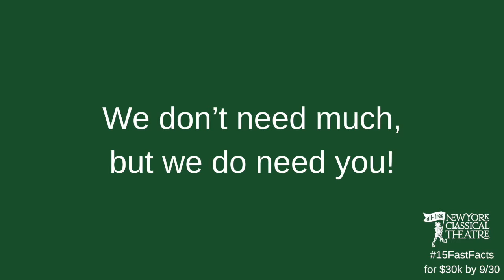Fact #5! for 15fastfacts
Fact #5: Professional actors must work at a company like New York Classical Theatre to qualify for healthy insurance. Because of our shows, our actors receive affordable health insurance.

Our artists are sharing their favorite 15FastFacts about New York Classical throughout the 30 days of September to show you just how much every dollar of your donation really matters.